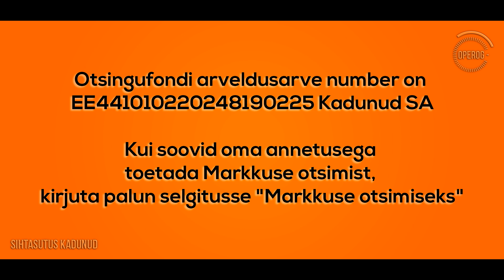Markkuse otsimiseks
Otsingufondi arveldusarve number on EE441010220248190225 Kadunud SA

Kui soovid oma annetusega toetada Markkuse otsimist, kirjuta palun selgitusse "Markkuse otsimiseks".